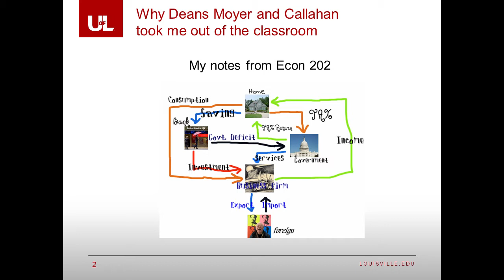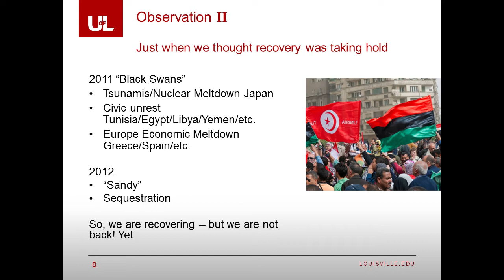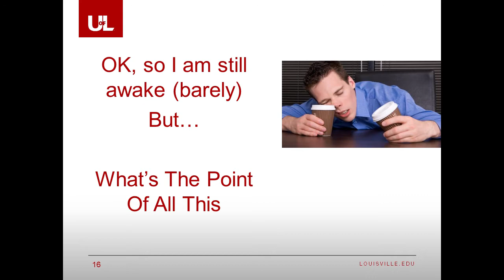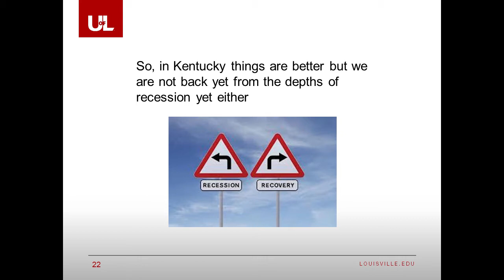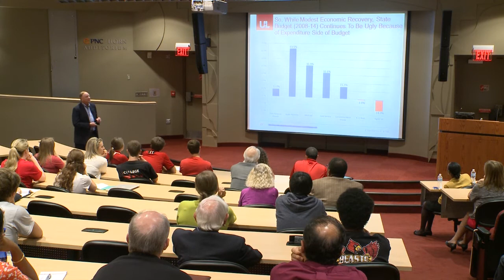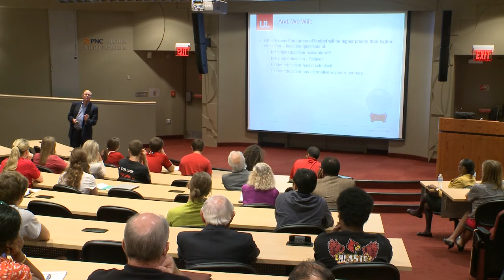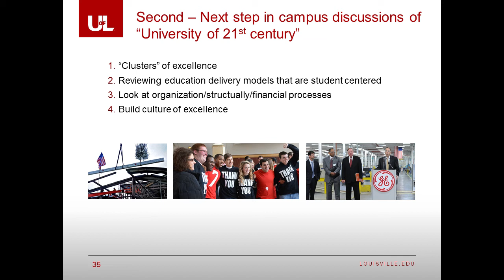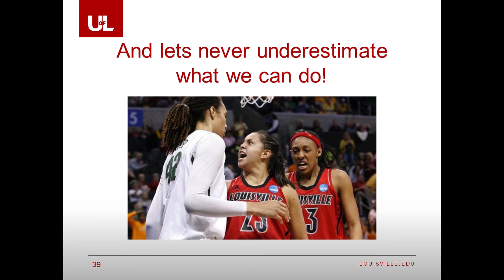President Ramsey talks about Kentucky's economy and its effect on UofL